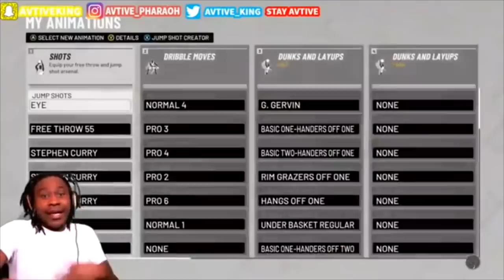BEST NEW GREENLIGHT JUMPER IN NBA 2K19 BEST JUMPSHOT FOR ANY BUILD 🔥🔥 THIS JUMPSHOT IS GREEN🔥🔥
The Best GreenLight Jumpshot in NBA 2K19, give it a try and let me know how you like the new Jumpshot. If you're new to the channel hit the SUB button, Like the video and also SHARE the video it would be greatly appreciated.!!

Stay Avtive

SC: AvtiveKing

Gamer Tag: Avtive Pharaoh (Xbox One)

Stay Avtive.!!

NBA 2k19 best jumpshot for a playmaking shot creator,
NBA 2k19 best jumpshot for a sharpshooting playmaker,
NBA 2k19 best jumpshot for a pure stretch four,
NBA 2k19 best jumpshot for a pure sharp,
NBA 2k19 best jumpshot for a stretch,
NBA 2k19 best jumpshot for a pure playmaker,
NBA 2k19 best jumpshot for a play sharp,
NBA 2k19 best Jumpshot for a center,
NBA 2k19 best jumpshot for a pure shot creator,
NBA 2k19 best jumpshot for shot creating stretch four,
Best jumpshot for a pure stretch 4 in nba 2k19,
NBA 2k19 best jumpshot for two way shot creator,
The best Jumpshot for nba 2k19,
NBA 2k19 best jumpshot for two way stretch,